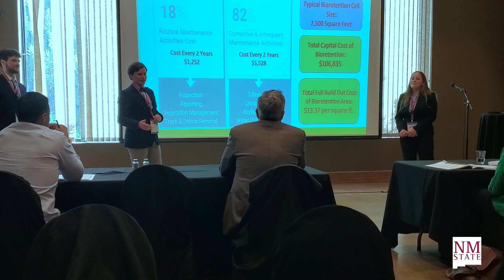WERC Environmental Design Contest: Finding Inspiration Through Design